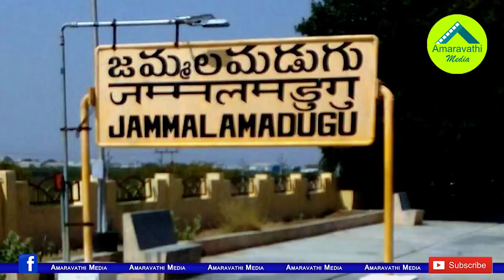జమ్మలమడుగులో జగన్ వ్యూహం ఫలిస్తుందా..?| Will Jagan's strategy be fulfilled in Jammalamadugu..?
Watch this video to know YS Jagan Special Strategy for Jammalamadugu constituency.